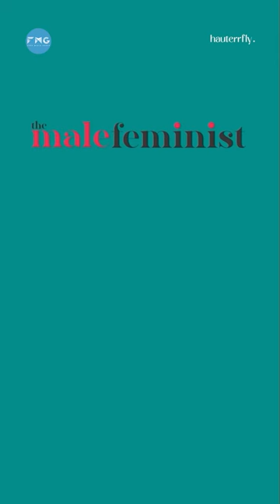Men Feel Bra Strap While Hugging Women